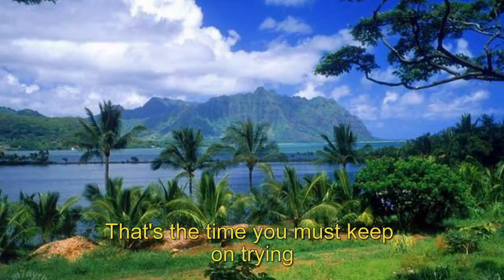Michael jackson and Bae Yong Joon-"Is the smile will return!!?Oh" Yes(07)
Smile to life always